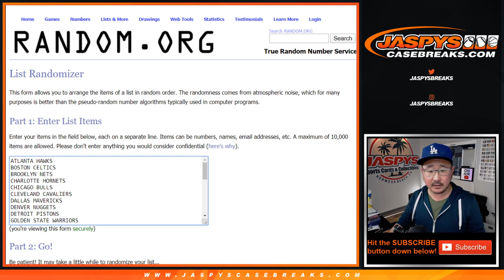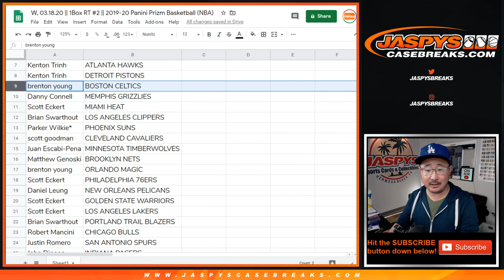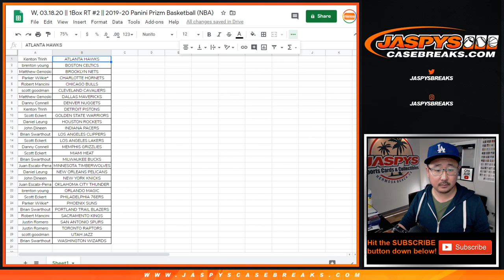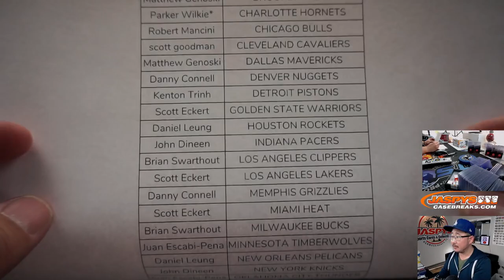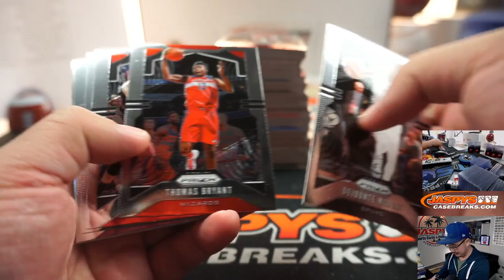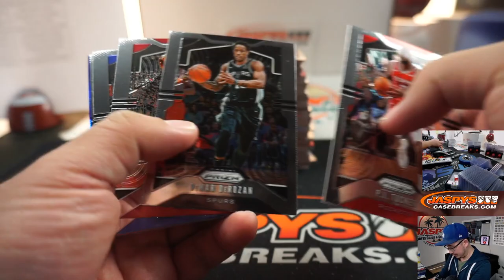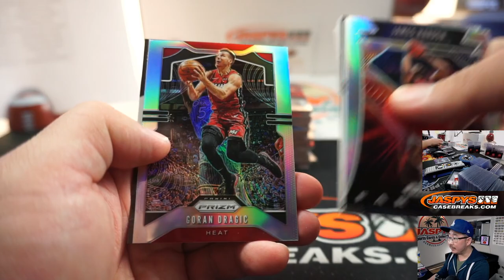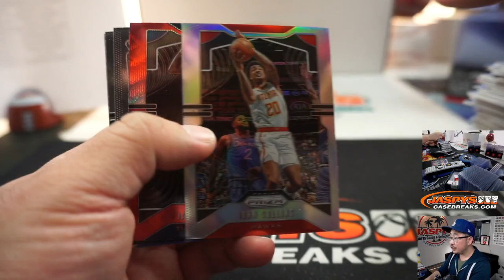W, 03.18.20 || 1Box RT #2 || 2019-20 Panini Prizm Basketball (NBA)